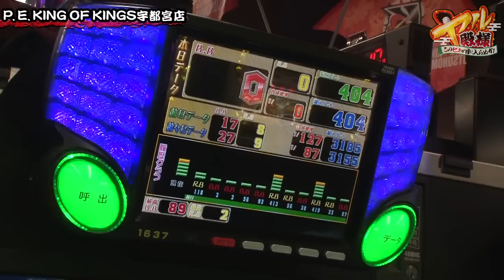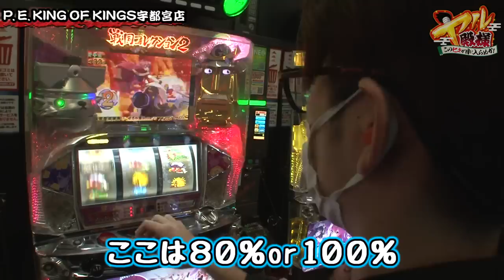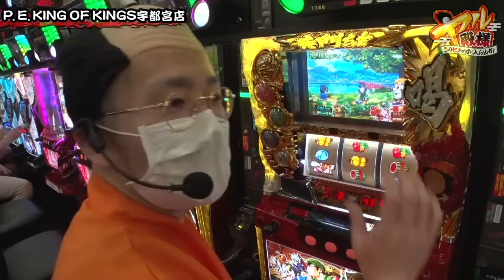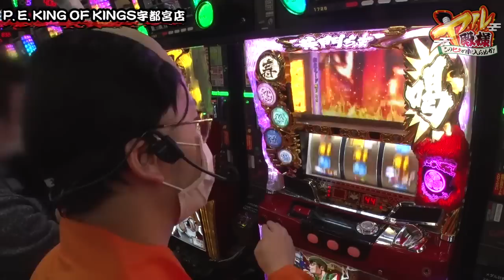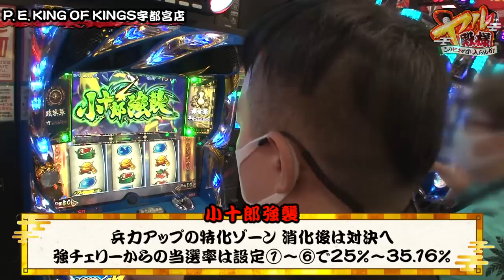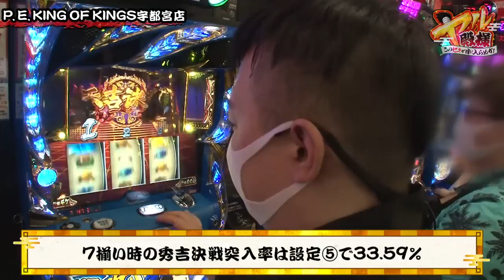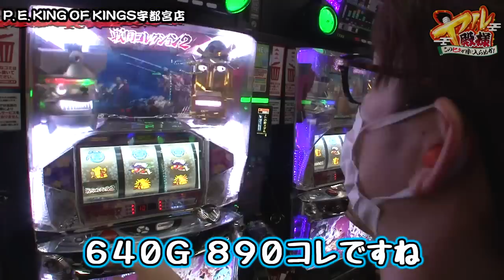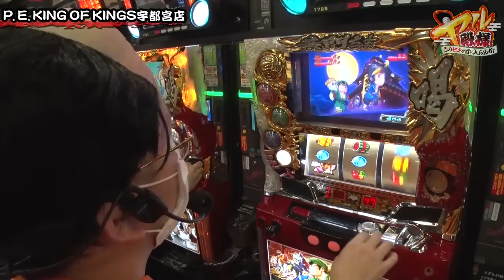ヤル殿様 このヒキが目に入らぬか！ 第25話(1/4)【政宗２】《ヤルヲ》《マッスル峠》《パン君》[ジャンバリ.TV][パチスロ][スロット]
早くも最後の実戦を迎えてしまったヤル殿様!!殿の側近として最後に活躍するのは、パン君とマッスル!!番組初の全員勝利で有終の美を飾りに行きます!!

■実戦台：政宗２、戦国コレクション２、パチスロ黄門ちゃま 喝